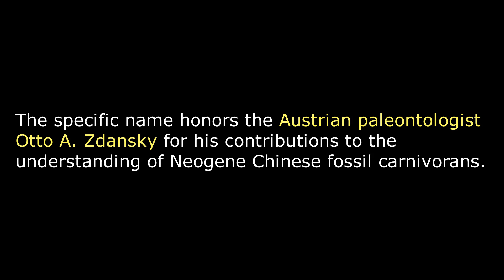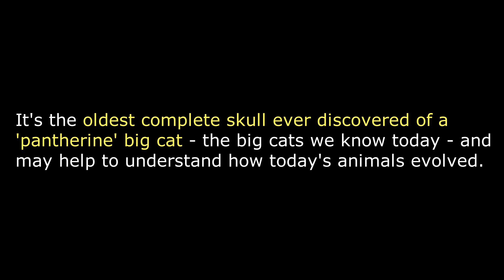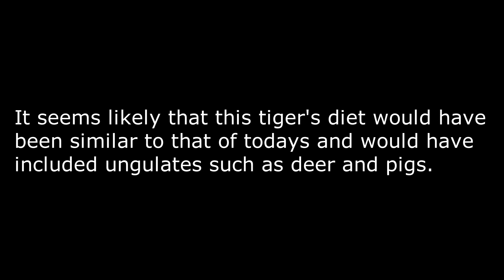Panthera zdanskyi || Longdan Tiger || The Most Primitive Pantherine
The Longdan tiger or Panthera zdanskyi is an extinct species of pantherine known from the Gansu province of northwestern China.
Fossils were collected in 2004 in the east slope of Longdan, south of Dongxiang Autonomous County, dating to the Gelasian stage of the earliest Pleistocene, about 2.55–2.16 million years ago.
The specific name honors the Austrian paleontologist Otto A. Zdansky for his contributions to the understanding of Neogene Chinese fossil carnivorans.
Due to its close relationship with the modern tiger (Panthera tigris), it is called the Longdan tiger.
Panthera zdanskyi is known from the holotype BIOPSI 00177, a nearly complete skull and mandible.
It's the oldest complete skull ever discovered of a 'pantherine' big cat - the big cats we know today - and may help to understand how today's animals evolved.
The skull is a little smaller than the head of today's tigers - about the size of a jaguar - but it's very recognizable as the same species we know today.
It is also known and from another fossil (the paratype IVPP 13538), a rostrum, premaxilla and maxilla and much of the dentition, originally referred to Panthera palaeosinensis.
It's got conspicuously long, large upper canines which proportionally outsize those of jaguars, leopards and lions and even a bit longer than tigers.
It is estimated that this animal could weight from 80-100 Kg (176-220 lb).
It seems likely that this tiger's diet would have been similar to that of todays and would have included ungulates such as deer and pigs.
The evolutionary trend of increasing size in the tiger lineage is likely coupled with its prey evolving larger body sizes.
Its extinction reasons are not known but climate change and changing prey base is most likely the factor.